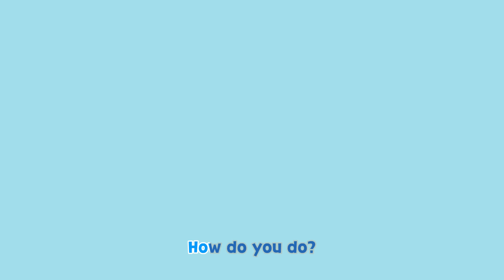[NEW] Finger Family - AnimalsㅣFinger songㅣLarvaKids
Hello Larva friends, welcome to ✨Larva Kids✨
Let's meet Larva's new song quickly🎵

Hope you enjoy Larva KIDS video and play together!